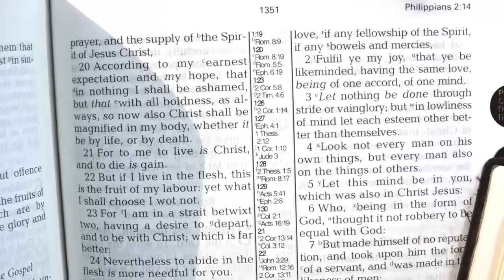30 AUG SUN SERVICE 2020 PART 2 WITH APOSTLE J.B & PROPHETESS T.E MAKANANISA